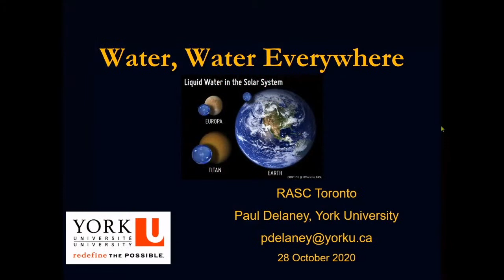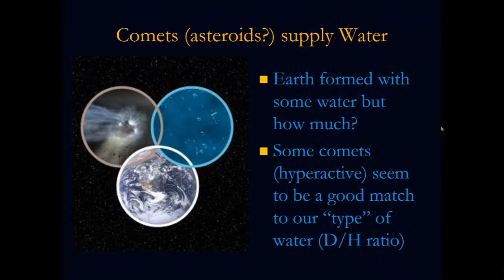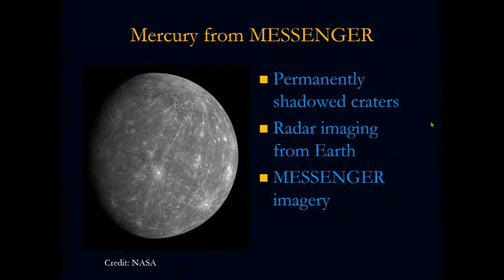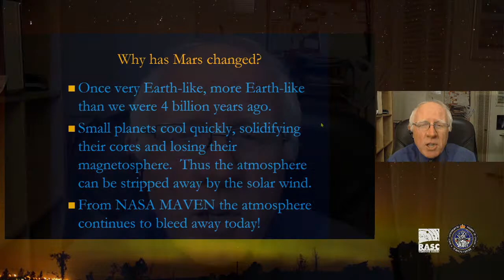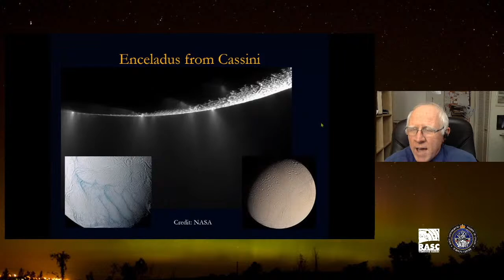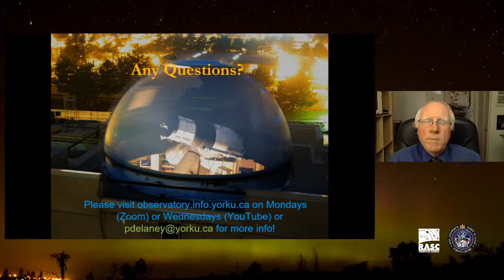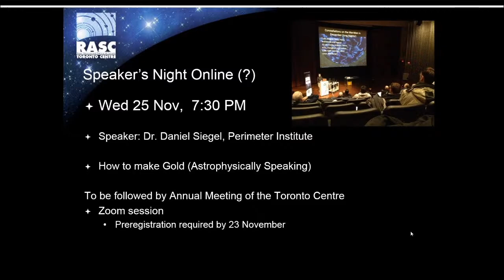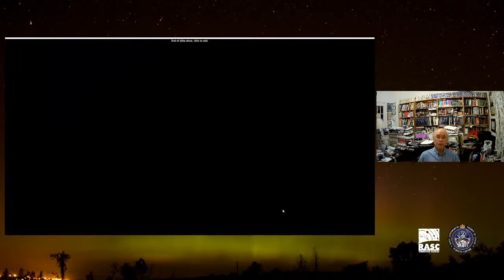Water, Water Everywhere? with Paul Delaney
Speaker's Night: Water, water everywhere? (ONLINE)
Wednesday, October 28, 2020 - 7:30pm to 9:00pm

Paul A. Delaney, University Professor, Allan I. Carswell Chair for the Public Understanding of Astronomy, York University

Our understanding of our own solar system has changed significantly since the advent of spacecraft exploration. Water was once believed very scarce in our corner of the galaxy but we now realize this is not the case. From understanding where our own planet’s  water riches originated to the proliferation of the so called water worlds, this presentation will discuss the evolution of this “sea change” in thinking and its implication for the search for life on exoplanets.